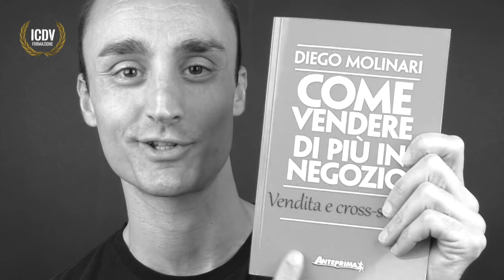Vendi una Esperienza di Acquisto Memorabile | ICDV #51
Sai vendere una esperienza di acquisto memorabile? Se vendi ancora solo il tuo prodotto o servizio, stai commettendo un errore. Vendi una esperienza di acquisto memorabile!

👇🏾 SEGUI

👇🏾 TRASCRIZIONE

Vendere oggi è molto diverso da come vendevano i nostri padri e, soprattutto, i nostri nonni. Oggi vendere significa coinvolgere le persone a 360 gradi. Il processo di acquisto, che comprende anche la fase in cui educhiamo i nostri prospect, deve infatti far leva sulla loro emotività, sui loro bisogni esperienziali e poi sui loro bisogni esistenziali, facendogli così vivere una esperienza piacevole o, addirittura, indimenticabile. Vedi, vendere non è più solo proporre un prodotto o un servizio di qualità. Vendere è assicurarti che i tuoi Clienti non abbiano la possibilità di dimenticarsi di te.

Il bisogno legato all’esperienza di acquisto è uno degli elementi sulla quale dedico molta attenzione quando aiuto i miei Clienti ad aumentare il proprio business. E se le persone desiderano trarre dall’acquisto una esperienza positiva, il negozio, beh, il negozio, è sicuramente uno dei luoghi in cui le persone cercano questa esperienza. Per cui, se hai un negozio devi comprendere che non vendi solo prodotti, ma hai un luogo sociale dove le persone entrano per stabilire una relazione, passare bene il loro tempo e vivere una esperienza di acquisto memorabile.

Quindi, se vuoi che i tuoi Clienti acquistino di più e diventino fedeli al tuo negozio, devi soddisfare questo loro bisogno di relazione e di vivere una esperienza piacevole. Infatti, il Cliente che vive una esperienza di acquisto positiva, difficilmente andrà ad acquistare altrove, anche se altri negozi facessero prezzi più bassi. Come dice Seth Godin: “Ciò che fa di te un gran venditore, è la tua capacità di mettere un’emozione sul tavolo”. “No Fabio, non sono un venditore, sono solo un commesso!” Per tua informazione: che tu sia il titolare del negozio oppure un commesso, il tuo lavoro è ascoltare e poi vendere, per cui, sei un venditore!

Se sei capace di ascoltare e di capire chi ti trovi davanti puoi dargli esattamente ciò che cerca. Puoi fargli vivere una esperienza di acquisto memorabile. Ci sono diverse strategie per soddisfare le esigenze esperienziali del Cliente moderno, inizia però a utilizzare, a mettere in pratica ciò che sai. Lo so che lo sai, lo so, ma se fai come la maggior delle persone, e dei venditori, lo sai, ma non lo metti in pratica. Usa il buon senso, perdincibacco, che non sbagli. Vedi, il Cliente che entra in negozio desidera principalmente 5 cose, 5 semplici cose...

👇🏾 ABOUT FABIO CIBELLO

Miglior venditore nel 2006, 2007 e 2009, e top salesman in alcune tra le più importanti multinazionali, Fabio Cibello, si occupa dal 2011 di Psicologia della Vendita e dell'Acquisto. È Coaching Partner dell’Università Bocconi e IL Coach dei Venditori e di accreditati Professionisti di aziende come Tom Tom, Cerved, DiliTrust, Sicuritalia, Allianz Bank, Fineco, Intesa San Paolo, MetLife, Office Depot, Tempocasa e Azimut. Per saperne di più sui Corsi LIVE, AZIENDALI e INDIVIDUALI con Fabio, visita

👇🏾 IL COACH DEI VENDITORI™

IL Coach dei Venditori è la prima e unica serie in Italia dedicata al mondo della vendita. Dalla vendita diretta a quella consulenziale. Ogni episodio affronta una tematica diversa che riguarda la Psicologia della Vendita (incluso il tuo atteggiamento mentale prima, durante e dopo la trattativa) oppure le strategie di vendita più efficaci per chiudere un affare e per fidelizzare il tuo Cliente. Che tu sia un Venditore, un Libero Professionista oppure un Imprenditore, allenati con Fabio Cibello (IL Coach dei Venditori e 3 volte miglior venditore dell'anno).